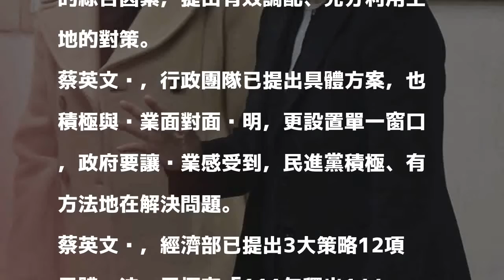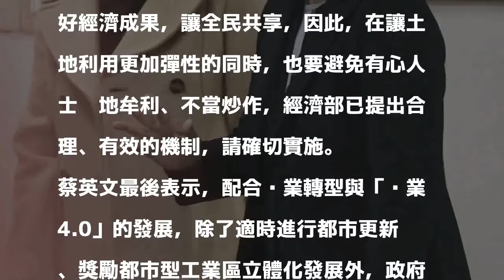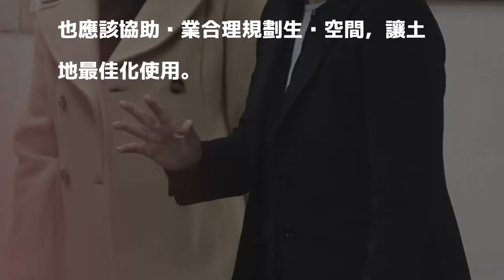解決產業缺地 蔡英文：避免有心人士炒作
〔記者楊淳卉／台北報導〕針對產業缺地問題，民進黨中常會今邀請經濟部次長龔明鑫專案報告「穩定產業缺地策略」，民進黨主席、總統蔡英文會中裁示，經濟部要確實執行釋放土地的目標，並有效利用土地，而在讓土地利用更加彈性的同時，也要避免有心人士囤地牟利、不當炒作。

發表評論評論如下。